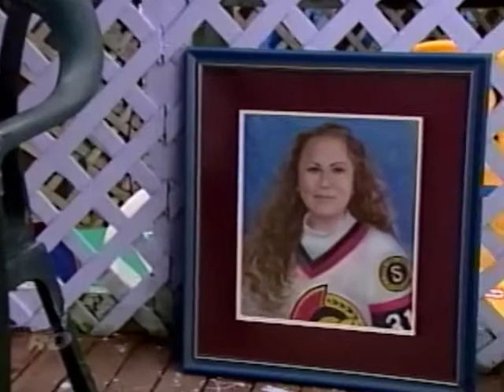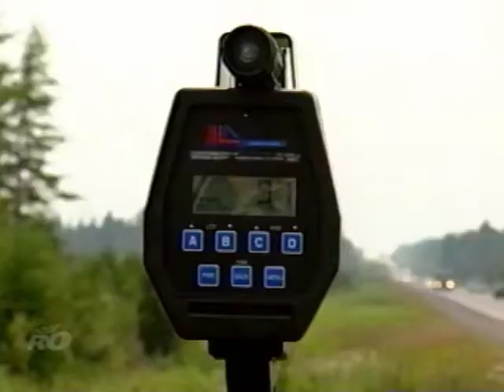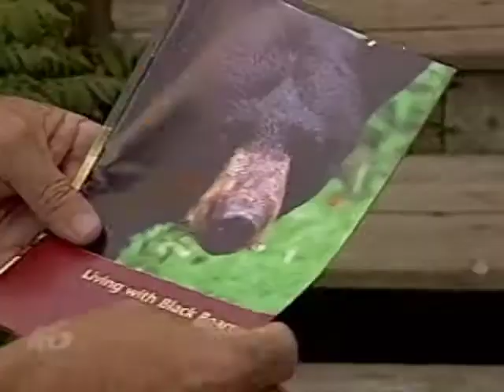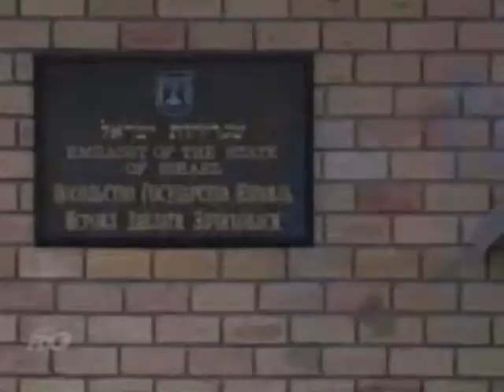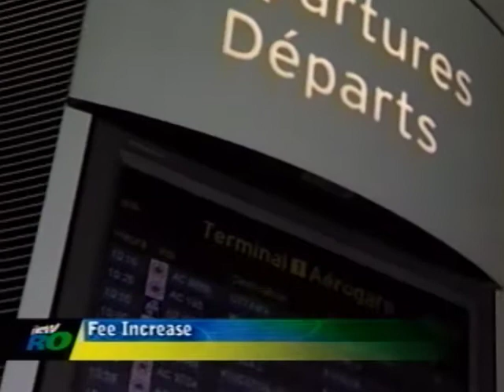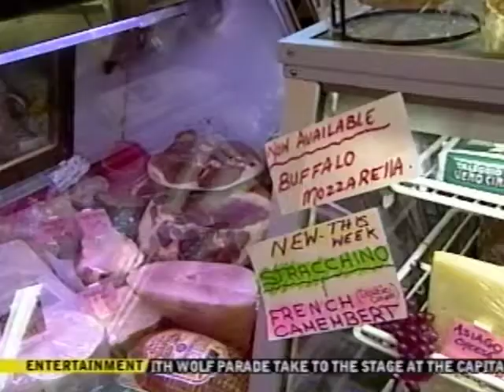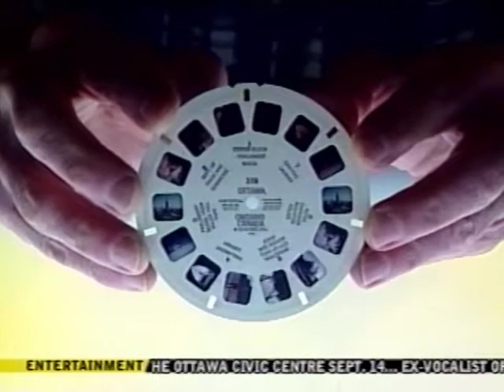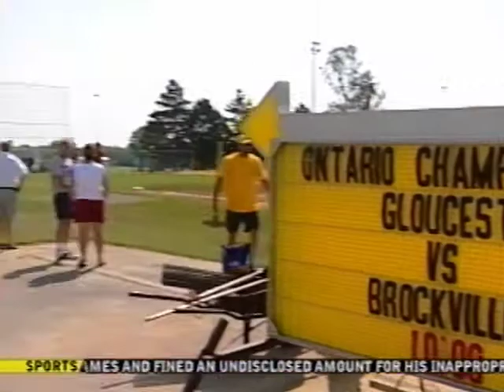NewsSixOttawa @ 11 - 2004-07-30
The New RO's NewsSixOttawa @ 11 newscast for July 30, 2004.